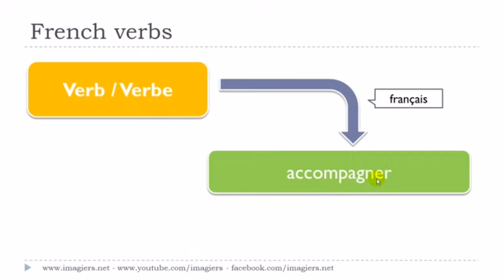フランス語レッスン Le verbe # accompagner